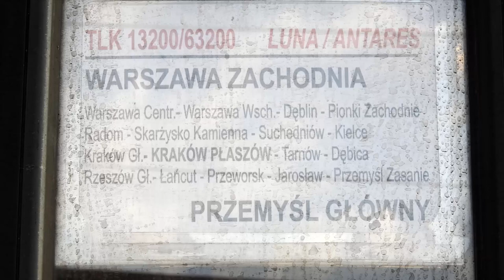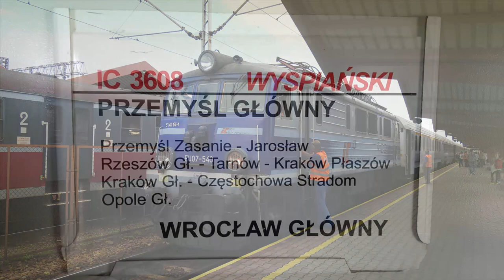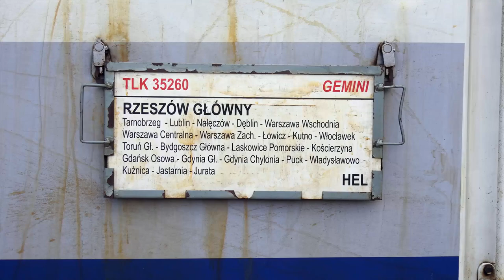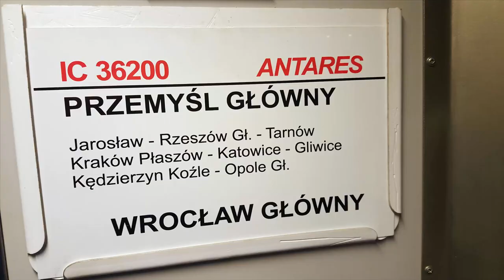Wjazd na stację Przemyśl Główny i pociągi na stacji Rzeszów Główny. +RP1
Wjazd na stację Przemyśl Główny z okna pociągu IC 63200 Antares oraz prezentacja stacji Przemyśl Główny i Rzeszów Główny.

Spis Treści:
1. Wjazd na stację Przemyśl Główny EP07-1023 z IC 63200 Antares z Wrocławia. |00:00|
2. Stacja Przemyśl Główny. |03:13|
3. Manewry EU07-540 do pociągu IC 3608 Wyspiański do Wrocławia. |03:48|
4. SU160-004 z TLK 33113 Staszic do Zagórza. |05:51|
5. Manewry SU42-501 od pociągu TLK 35260 Gemini do Helu. +RP1 |06:33|
6. Stacja Rzeszów Główny. |07:20|
7. EP09-010 z IC 6302 Kossak do Przemyśla Głównego. |07:45|
8. EN64-005 jako Regio do Przemyśla Głównego. |08:39|
9. EP07-1023 z IC 36200 Antares do Wrocławia Głównego. |09:11|

Województwo: Podkarpackie
Miejscowość: Przemyśl, Rzeszów
Stacja: Przemyśl Główny, Rzeszów Główny
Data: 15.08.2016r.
Godzina: 07:00, 16:00 i 21:00 - 22:00
Przewoźnik: PKP Intercity, Polregio
D29: 91 (Kraków Główny - Medyka)
Montaż: Camtasia Studio